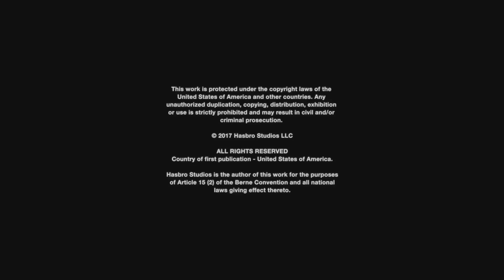Hanazuki #7 (Irmã Moonflower)